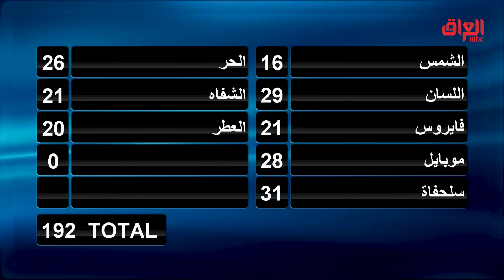ألف مبروك الفوز لعائلة المجمعي يستاهلون الملايين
عائلتي_تربح | ألف مبروك الفوز لعائلة المجمعي يستاهلون الملايين